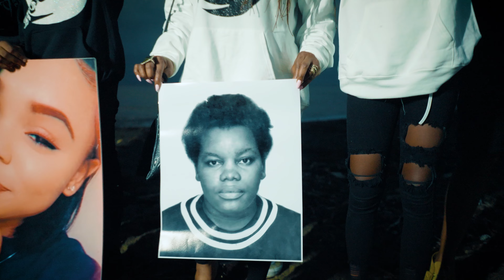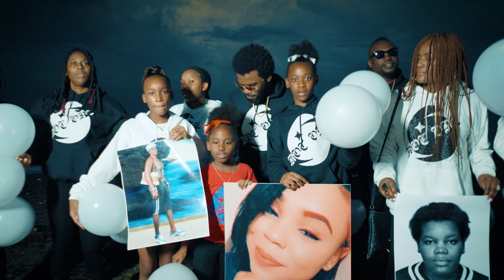Amiliah X Mezmo Roc One - Better Place (OFFICIAL VIDEO)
Amiliah X Mezmo Roc One performing "Better Place"

Produced by Roc One Records
Shot and Edited By Lagikz Supreme Studio

Written By: Garfield Russell
Published By: Roc One Records